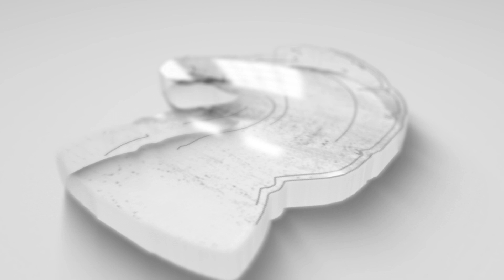Vasyl Ivanchuk Vs Magnus Carlsen - Ivanchuk JUMPED UP after Carlsen's move World Blitz Championship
Vasyl Ivanchuk Vs Magnus Carlsen. Greetings, dear chess fans, and experts! This is FIDE Master Max Omariev with you. Today we’ll have a look at the game that used to go viral on the internet, the game between Magnus Carlsen and Vasyl Ivanchuk. During this game, Vasyl Ivanchuk jumped up in his chair in surprise, and Magnus ran out of the tournament hall in anger.